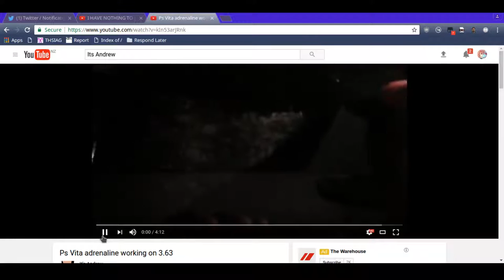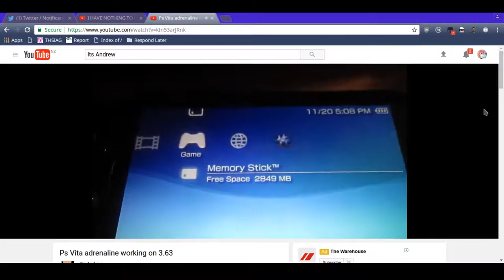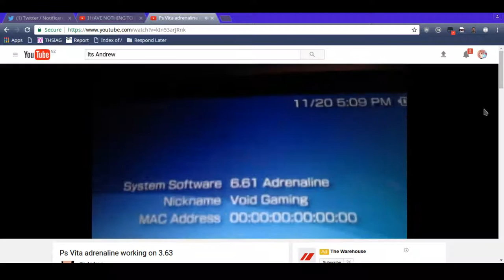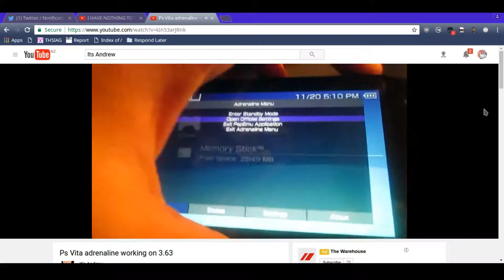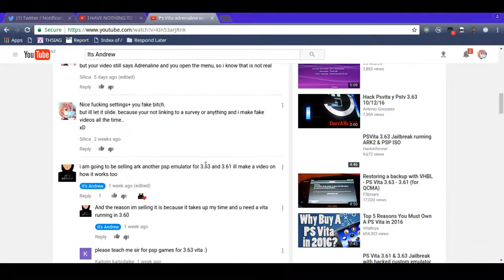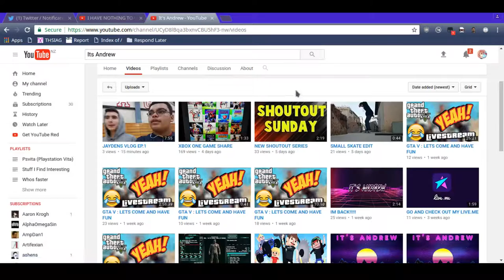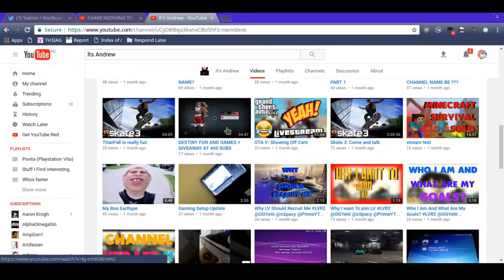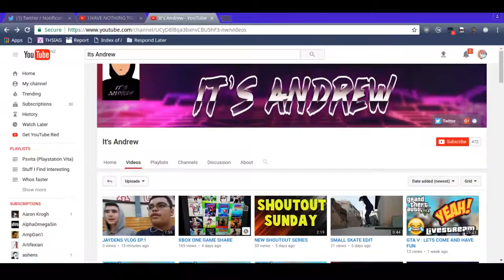FAKE VIDEOS: Its Andrew - 3.63 Adrenaline